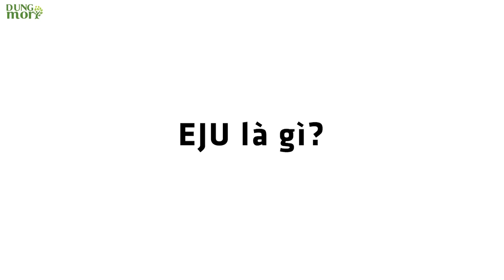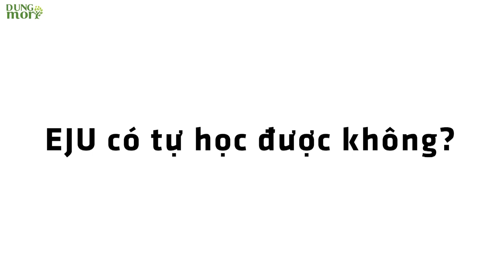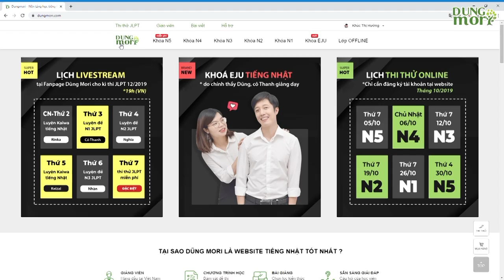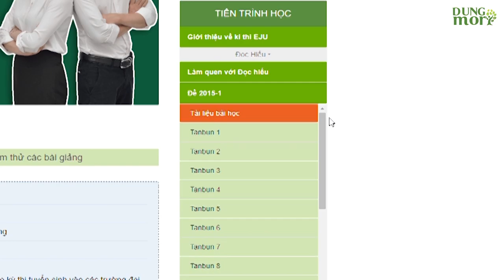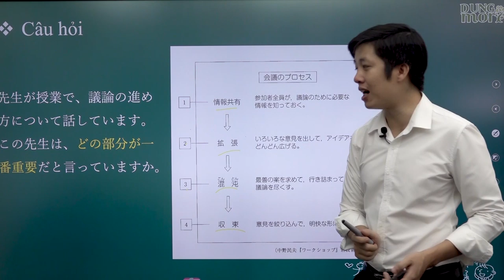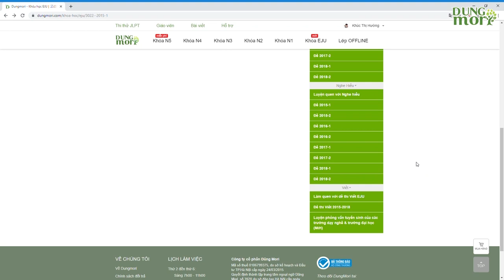EJU là gì? - khoá học tiếng nhật EJU trên dungmori.com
Tham khảo khóa học toàn diện EJU Khối Xã Hội và nhận tư vấn trực tiếp trên Dũng Mori :